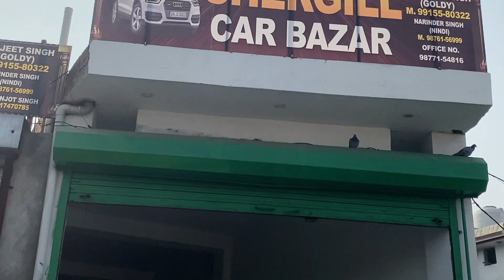Second hand cars under 1 lakh || car market in punjab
Address of shop- Shergill car bazar, sangrur ,

car bazar
patran car bazar
foji car bazar
fauji car bazar longowal
patra car bazar punjab
car market
patra car bazar
ludhiana car bazar,
foji car bazar longowal
chandigarh car bazar
fauji car bazaar
second hand car bazar in punjab
fauji car bazaar longowal
foji car
second car bazar
car bazar patran
sasti car vikau
patiala car bazar
purani car vikau
purani car viaku
longowal car bazar